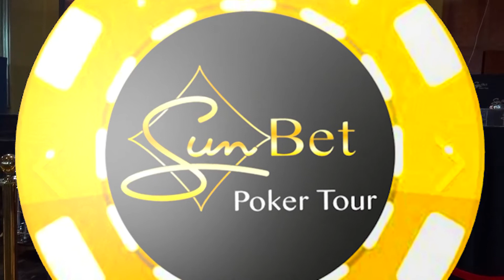FINAL TABLE CLIP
SUNBET POKER TOUR SIBAYA KWAZULU NATAL